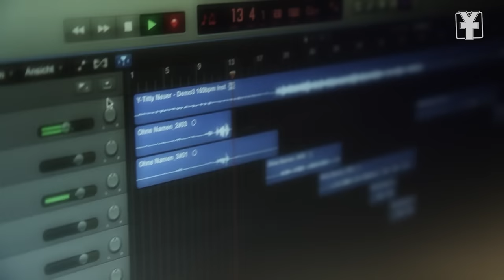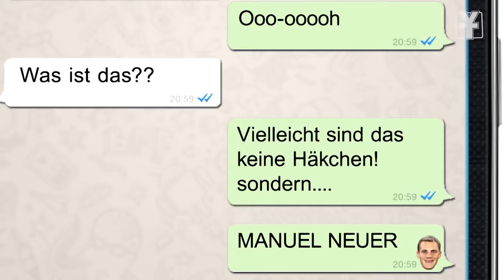MANUEL NEUER (Official Music Video)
Vielleicht sollt ihr dieses Video nicht eurem Freund schicken, sondern Manuel Neuer.

Songtext:

GÃ¼ldenes Haar,
Augen so blau.
Ein FuÃballstar,
der Traum jeder Frau.
Pranken aus Stahl
halten jeden Ball.
Hat den Titel gebracht
und ich hab an ihn gedacht, jede Nacht.

Vielleicht ist das gar kein Liebeslied, sondern Manuel Neuer!
Vielleicht ist das auch gar kein Refrain, sondern Manuel Neuer!
Vielleicht spiel ich nicht Gitarre, sondern Manuel NeuerÂ !
Wenn du glaubst, es geht nicht mehr, kommt von irgendwo Manuel Neuer!

Manuel Neuer, ohooo!
Manuel Neuer, ohooo!
Manuel Neuer, ohooo!
Manuel Neuer.

Vielleicht ist E nicht MC^2, sondern Manuel Neuer.
Vielleicht ist Manuel nicht Ã¤lter, sondern Manuel Neuer.
Vielleicht ist das kein WiederkÃ¤uer, sondern Manuel Neuer.
Vielleicht bin ich nicht im Disneyland, sondern in Manuel Neuer.

Manuel Neuer, ohooo!
Manuel Neuer, ohooo!
Manuel Neuer, ohooo!
Manuel Neuer, ohooo!

Waschmaschinen leben lÃ¤nger mit Manuel Neuer.
Warum liegt hier eigentlich Stroh? Manuel Neuer.
Vielleicht ist das gar kein Feuer, sondern Manuel Neuer.
Vielleicht lebt in Loch Ness kein Ungeheuer, sondern LUKAS PODOLSKI!

Manuel Neuer,
bester Torwart!
Manuel Neuer,
bester StÃ¼rmer!
Manuel Neuer,
Dichter und Denker!
Manuel Neuer,
Bundeskanzler!
Manuel Neuer.